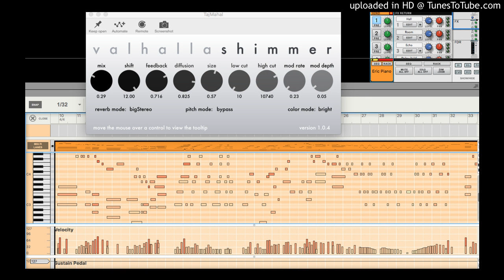Sunday Clouds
Easy piano on a cloudy Sunday